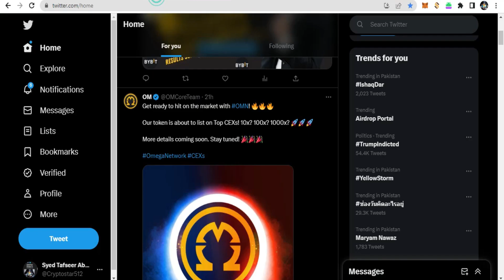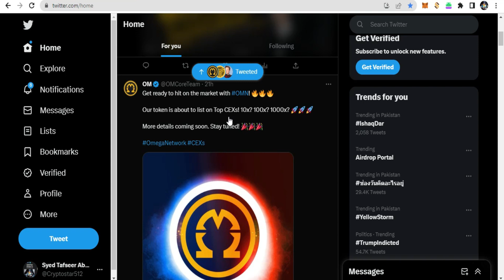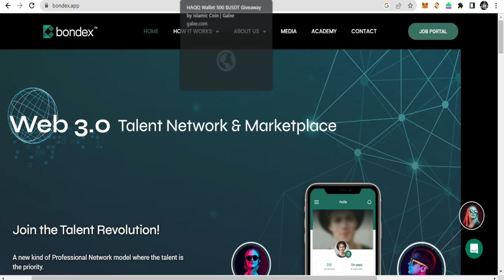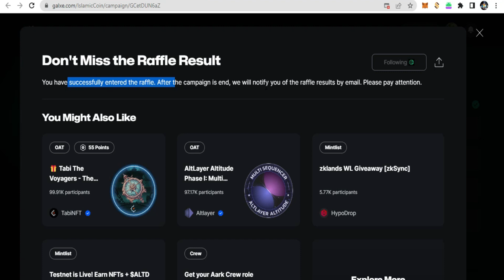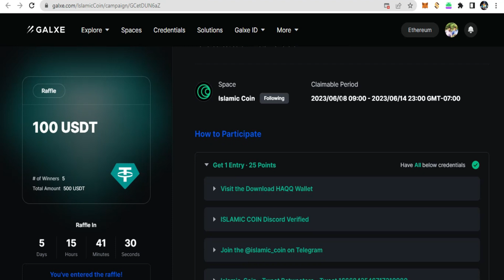Islamic Coin Airdrop | Bondex | Omega Network | ancoin airdrop | Sidra bank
Omega Network:
Bondex Mining app code: 1V0DD

💁🏻‍♂️What Is Islamic Coin
Islamic Coin is a native currency of Haqq, a community-run network, dedicated to empowering an ethics-first Shariah-compliant financial ecosystem. Islamic Coin has a finite total supply and 10% of each issuance is automatically dedicated for philanthropic purposes.